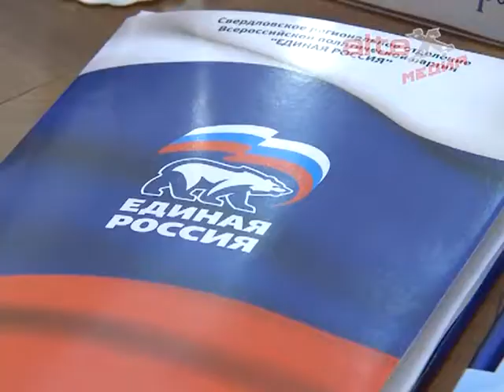Благодаря "Единой России" в Свердловской области реализуются социально значимые проекты